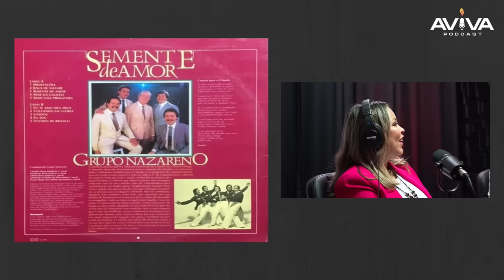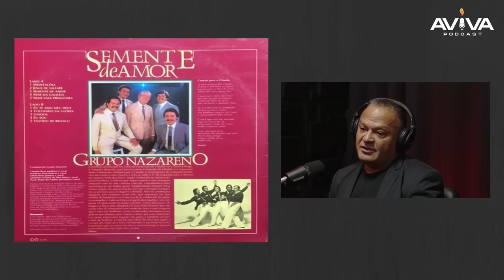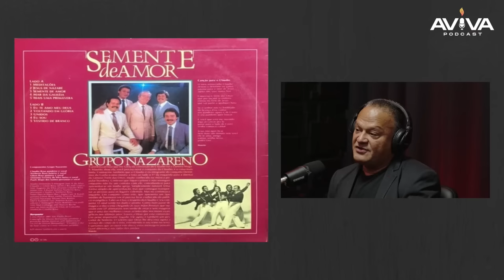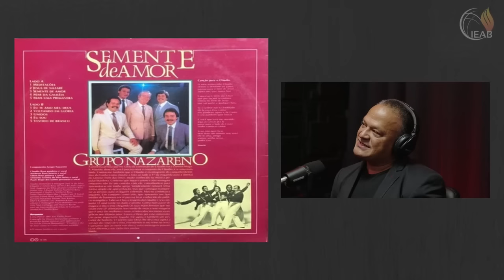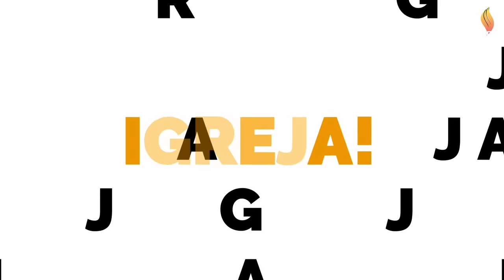Pr. Onésimo Ferreira | AVIVA PODCAST #01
Em nossa estreia, batemos um papo super interessante com o Pr. Onésimo Ferreira , presidente do Conselho Geral da IEAB.

Esse é o AVIVA PODCAST, projeto idealizado pela Igreja Evangélica Avivamento Bíblico.